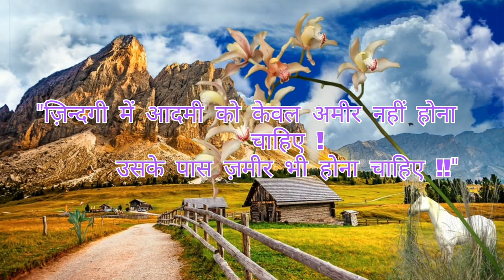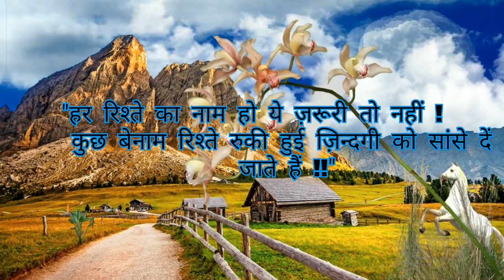zindagi se darte ho|beautiful life quotes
1.हम सोचते थे ज़िन्दगी बदलने में बहुत समय

      लगेगा !
      पर क्या पता था बदलता हुआ समय ज़िन्दगी
      बदल देगा !!"

2. "अपनी ज़िन्दगी में वही इंसान कामयाब है !
      जिसे टूटे को बनाना और रूठें को मनाना आता
      हैं !!"

3. "जिन्हें किसी चीज़ का लालच नहीं होता है !
      वो ज़िन्दगी में अपना काम बहुत ज़िम्मेदारी से

      करते हैं !!"

4. "अगर आपमें अहंकार है और आपको बहुत गुस्सा
      आता है !
      तो ज़िन्दगी में आपको किसी और दुश्मन की कोई
      ज़रूरत नहीं !!"

5. "ज़िन्दगी जिन्हें खुशी नहीं देती !
      उन्हें तजुर्बे बहुत देती है !!"

6. "ज़िन्दगी में आदमी को केवल अमीर नहीं होना
      चाहिए !
      उसके पास ज़मीर भी होना चाहिए !!"

7. "अपनी ज़िन्दगी में हमेशा ऐसे लोगों को पसंद
      करो !
      जिनका दिल चेहरे से ज़्यादा खूबसूरत हो !!"

8. "अपनी ज़िन्दगी से मैं बहुत ख़ुश हूँ !
      क्योंकि मुझे सपनो से ज़्यादा अपनों की फ़िक्र
       है !!"

9. "हर रिश्ते का नाम हो ये ज़रूरी तो नहीं !
      कुछ बेनाम रिश्ते रुकी हुई ज़िन्दगी को सांसे दें
      जाते हैं !!"